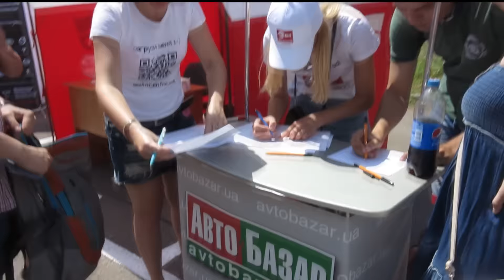Фестиваль новых автомобилей NewCarsFest 2016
2-3 июля 2016 года на Киеве на территории ВДНХ проходит первый фестиваль новых автомобилей NewCarsFest 2016.